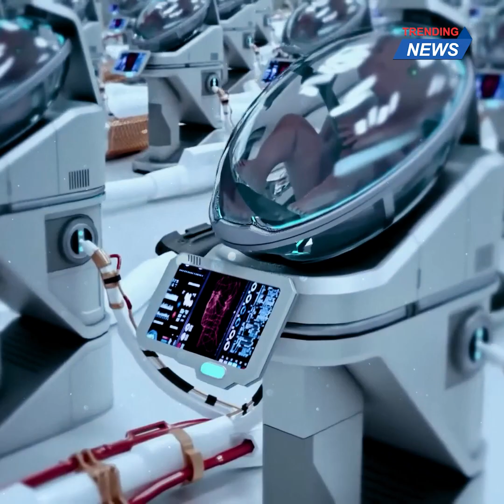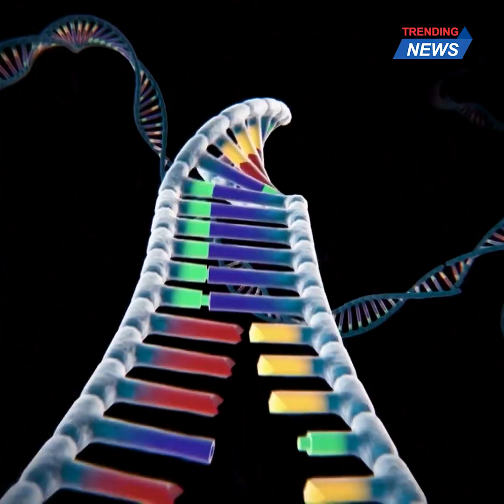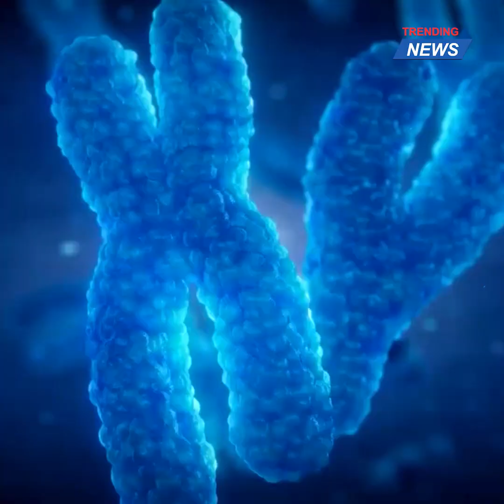মায়ের গ-র্ভ ছাড়া কা-রখা-নায় জন্ম নেবে সন্তা- ন| Trending | Bangla News